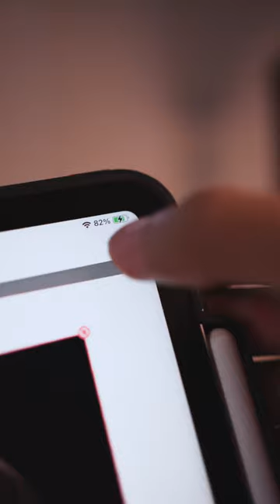I tried to trace my sketch for the first time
Moleskine Art Sketchbook
Faber-Castell 9000 Graphite Sketch
Parblo drawing table stand
Drawing easel stand
Sketchpad Strathmore
Arrtx Drawing Pencils 14 Pack
Faber-Castell LARGE Eraser Dust Free
Staedtler Mars Lumograph Black
Faber-Castell kneaded eraser
Blending Stumps
Pentel Graph Gear 1000 Automatic Drafting Pencil, 0.7mm
HIMI Gouache Paint Set, 24 Colors
HIMI Gouache Paint Brushes Set 5 Pcs
Hydro Flask Stainless Steel Wide Mouth Water Bottle
“ WHATS ON MY DESK “
My Desk Lamp
My chair SIHOO M57
Artists Wooden Manikin Mannequin
Artificial Succulents Set of 3 Mini
Artificial Monstera Plant
Artificial Ivy Leaf Plants Vine
FEJKA Artificial Potted
“ GEAR I USED “
Sony FE 35mm F1.8
Sony a7 III
Tiffen 55mm Black Pro Mist 1/8Camera Lens Filter
Rode VideoMic GO II
K&F Concept 63" Carbon Fiber Camera Tripods
Cleaning kit for my camera
“ I USED FOR MY EDIT “
Sony WH-1000XM5
Logitech MX Master 3S
Apple 2021 MacBook Pro 14 inch
ACEFAST T8 Wireless Earphones
Shure MV7 USB Microphone

This are my recommendation for the past 2 years of being YouTuber . This really a big help to me to keep this channel going .  You are not obligated to do so, but it does help fund these videos in hopes of bringing value to you!